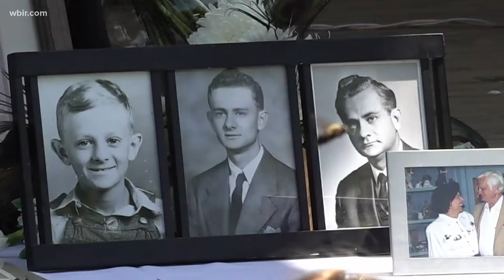Museum of Appalachia honors founder John Rice Irwin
Irwin died back in January at the age of 91. He leaves behind a legacy of Appalachian history and culture.